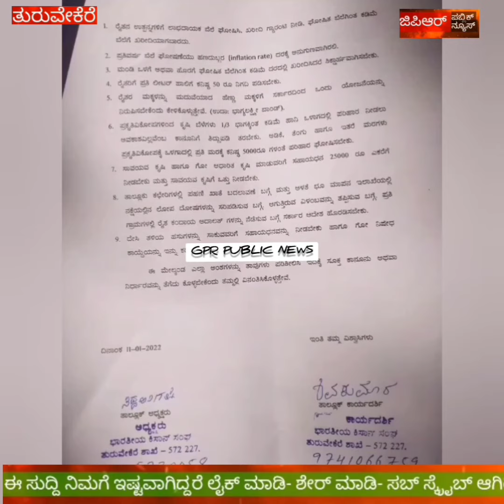ಕಿಸಾನ್ ಸಂಘ ಒತ್ತಾಯ # turuvekere # bharatiyakisansangh.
ಭಾರತೀಯ ಕಿಸಾನ್ ಸಂಘದ ತುರುವೇಕೆರೆ ತಾಲ್ಲೂಕು ಘಟಕ ರಾಷ್ಟ್ರೀಯ ಕೇಂದ್ರ ಸಂಘದ ಸಲಹೆ ಸಹಕಾರದಂತೆ ರಾಷ್ಟ್ರಪತಿಯವರಿಗೆ ಮನವಿ ಸಲ್ಲಿಸಿ ಲಾಭದಾಯಕ ಬೆಲೆ ಘೋಷಿಸುವಂತೆ ಒತ್ತಾಯಿಸಿತು .ದೇಶದಾದ್ಯಂತ ಏಕಕಾಲದಲ್ಲಿ ಮನವಿ ಸಲ್ಲಿಸಬೇಕೆಂಬ   ಸೂಚನೆಯಂತೆ ತಾಲ್ಲೂಕು ಘಟಕ ತಹಸೀಲ್ದಾರ್  ಮೂಲಕ ರಾಷ್ಟ್ರಪತಿಗಳು ರಾಜ್ಯಪಾಲರು ಹಾಗೂ ಮುಖ್ಯಮಂತ್ರಿಗಳಿಗೆ ಮನವಿ ಸಲ್ಲಿಸಿತು .ಭಾರತೀಯ ಕಿಸಾನ್ ಸಂಘದ ಜಿಲ್ಲಾ ಪ್ರಧಾನ ಕಾರ್ಯದರ್ಶಿ ಚೌಡೇನಹಳ್ಳಿ ಗಂಗಾಧರ ಸ್ವಾಮಿ ತಾಲೂಕು ಅಧ್ಯಕ್ಷ ಸಿದ್ದಲಿಂಗಪ್ಪ ಕಾರ್ಯದರ್ಶಿ ಶಿವಕುಮಾರ್ ಸದಸ್ಯರುಗಳಾದ ಸತೀಶ್, ರಾಮಣ್ಣ
ಮುಂತಾದವರು ಮನವಿ ಸಲ್ಲಿಸಿದ ನಿಯೋಗದಲ್ಲಿದ್ದರು .